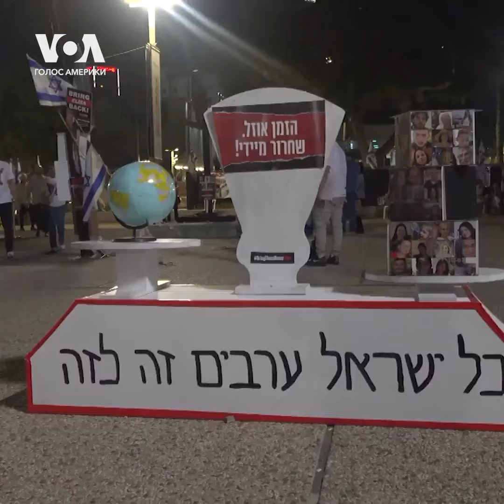«С 7 октября мы не живем!» Родные заложников ХАМАС взывают о помощи.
Корреспондент «Голоса Америки» побывала на акции, которую устроили в Тель-Авиве родные и близкие похищенных ХАМАС 7 октября людей. Все они взывают об одном – помочь их любимым людям вернуться домой.

Внимание. При работе над видео редакция допустила ошибку. Имя дочери заложников Андриэн и Китa Сигель не Шани, а Шир. Приносим извинения.